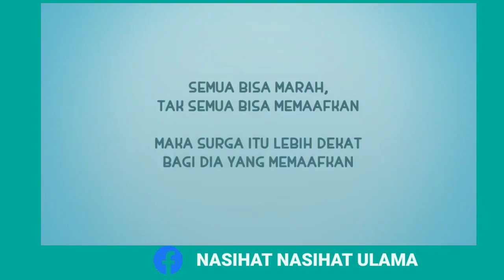Nussa dan rara episode baru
Nasehat Ulama

Semoga Bermanfaat